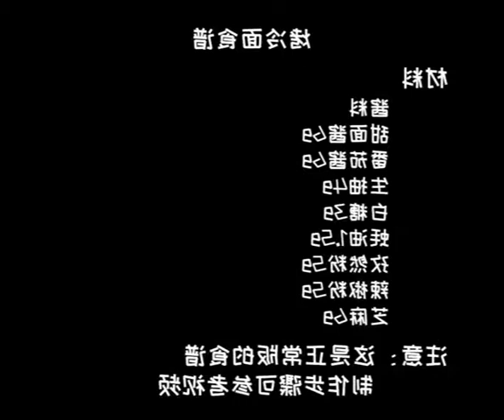i made it at a cost of 1 yuan, just for a glass of watermelon ice drink full of vitality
The masticating juicer has been a recent trend for people who enjoy juicing.
The juicer can break down the enzymes in the foods and extract more nutrients from them.
The juicer can be a difficult task to clean, so it is recommended to do so right after a long day of juicing.
A good masticating juicer will be able to extract a lot of juice out of a fruit or vegetable.
It is also a great way for you to get healthier and drink more whole foods instead of processed foods.
Learning how to use a masticating juicer can be a challenge for some people, but once you learn how, you can become more knowledgeable about how to improve your health!